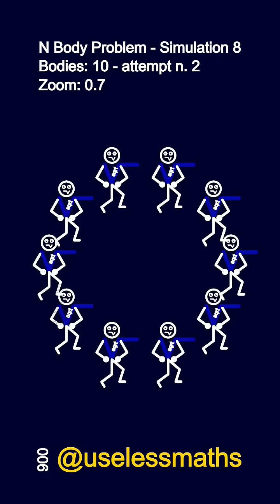Think the 3-body problem is hard? Try it with eleven tiny dudes!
I simulated the N-body problem… using stickmen instead of planets.
Most people think gravity is only for stars and planets, but the 3-body and N-body problems apply to ANY objects with mass.
What you’re watching is real physics: chaotic, unpredictable, and absolutely universal.
This is why predicting the universe is so hard — even tiny changes create entirely new outcomes.
If you love mind-blowing science visuals, follow for more!